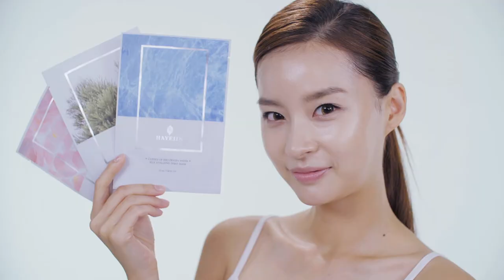HAYEJIN how to us Cuddle of Sheet Mask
10 minutes a day for a remarkable and rejuvenating skin!

HAYEJIN is a brand that infuses the essence of nature into the skin with nature-derived botanical ingredients containing the pure, natural energy of the skies while creating an optimal skin balance through the harmony with nature’s energy.